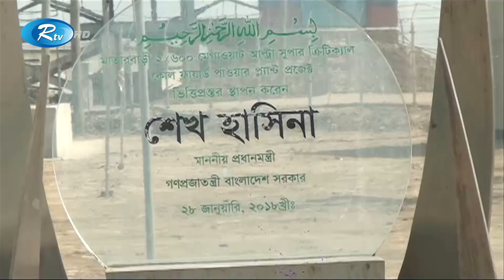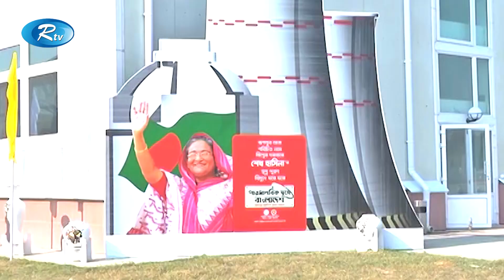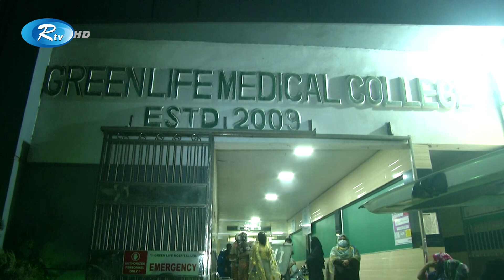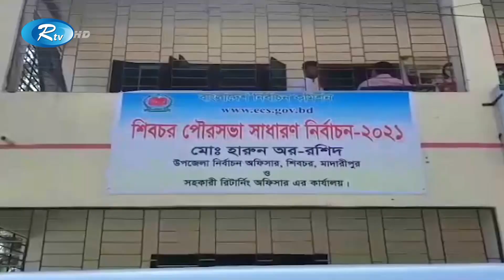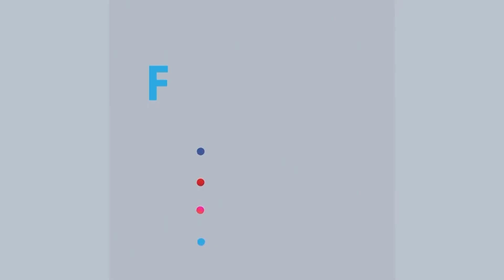Rtv Moddhanno News | মধ্যাহ্নের সংবাদ | ২৭ ফেব্রুয়ারি, ২০২১